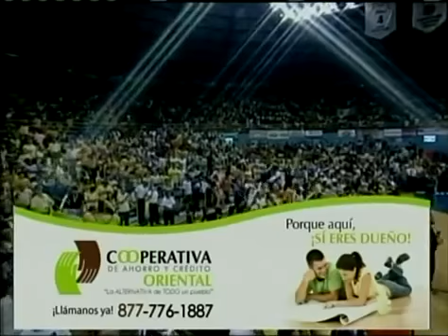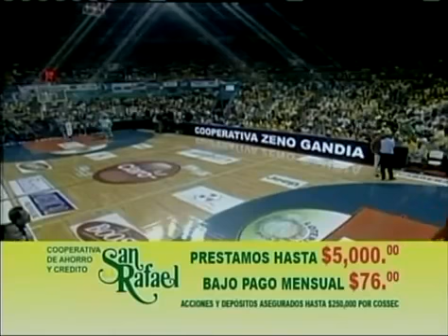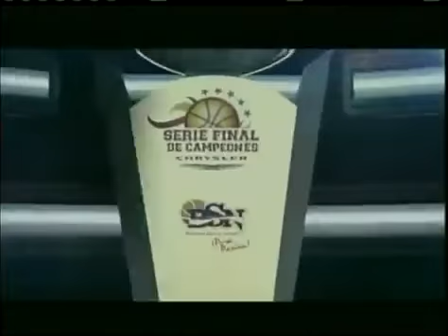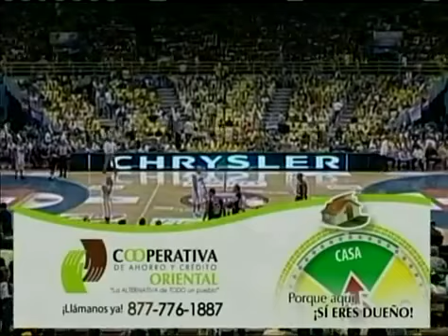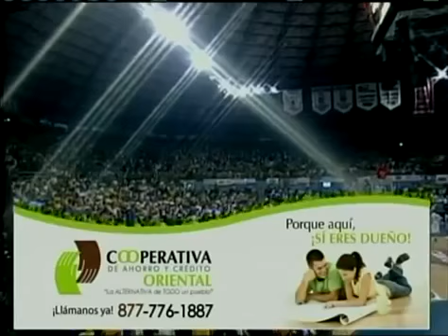Piratas de Quebradillas vs. Capitanes de Arecibo - Serie Final Chrysler '11 (5to Juego)